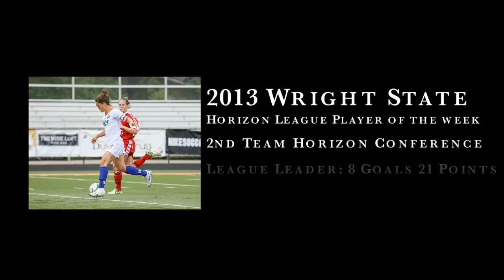Emilie Fillion Striker Soccer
2/4/14. Fillion just signed a professional contract with Dutch Premier League club FC Twente. She will be joining them for the 2nd half of their season.

Dayton Dutch Lions USL "W" League
Leader goals and points 2013 Horizon Conference
Team Leader in Goals and Points 2013 Dayton Dutch Lions
USL All conference Team